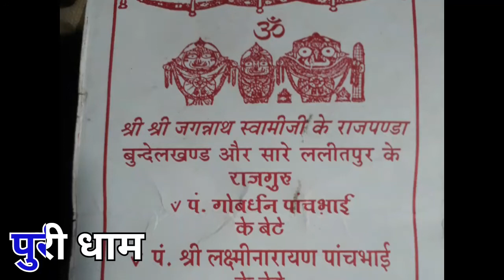जगन्नाथपुरी संपूर्ण यात्रा चारों धाम में से एक धाम जगन्नाथ पु जगन्नाथ भोग पूड़ी समुद्रतट जगन्नाथपुरी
जगन्नाथ पुरी चार धाम में से एक धाम है जो समुद्र तट पर बसा हुआ है बलदाऊ कृष्ण और सुभद्रा बहन कि इस मंदिर में पूजा होती है भगवान जगन्नाथ का मंदिर सबसे ऊंचा मंदिर माना जाता है माना जाता है कि यह हमेशा इस मंदिर का झंडा हर रोज बदला जाता है और यह झंडा हर रोज विपरीत दिशा में ही लहराता है हवा चाहे जिस किसी भी दिशा में लहरा रही हो चल रही हो भगवान जगन्नाथ बद्री में समस्त तपस्या द्वारिका में आराम को रामेश्वरम में स्नान और जगन्नाथपुरी में इसलिए पूरी जगन्नाथ पूरी कहते हैं कलिंगा उड़ीसा बंगाल बिहार तीनों एक ही थे पहले कौन सा को बोला जाता है कलिंगा जगन्नाथपुरी हिंदी और बांग्ला मिक्स भाषा मिलेगी आपको हिंदी में आपको गार्डेंस हिंदी में ही समझाएंगे आगे जानकारी के लिए बेतवा म्यूजिक को सब्सक्राइब करें गूगल दें